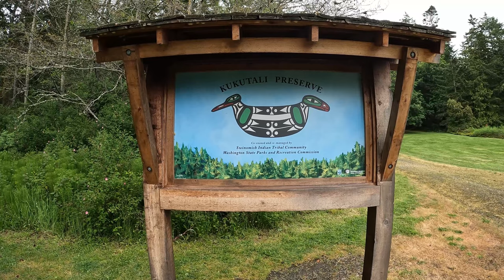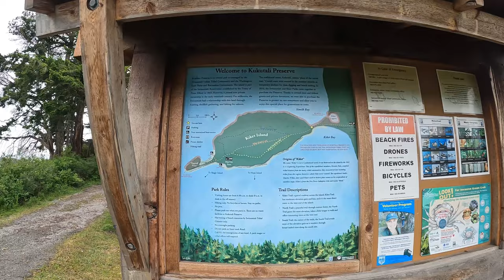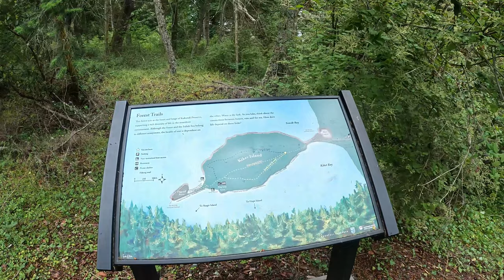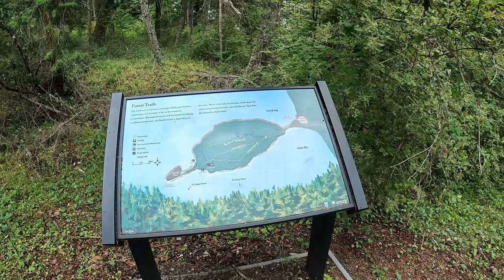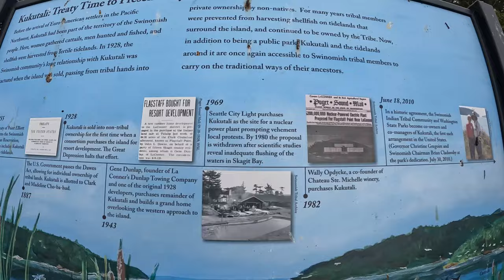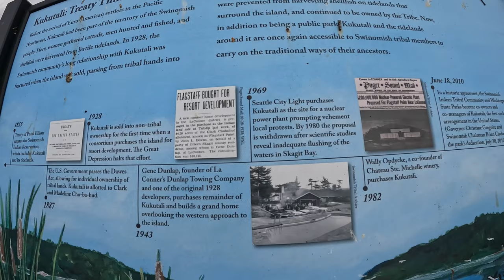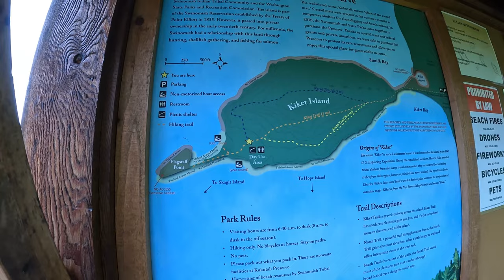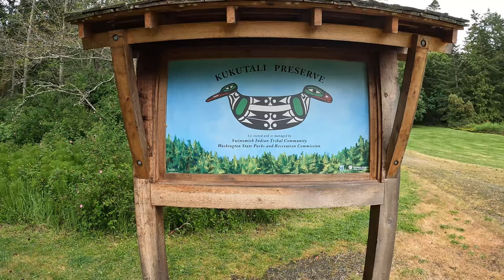Kiket Island Walk - Kukutali Preserve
A walk around Kiket Island part of Kukutali Preserve.
Late May 2024,
Washington State Park.